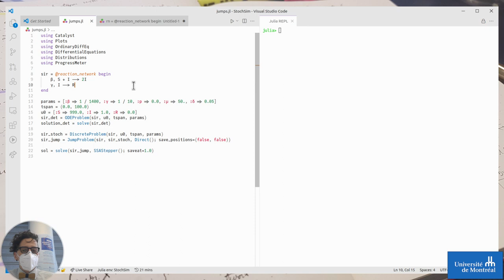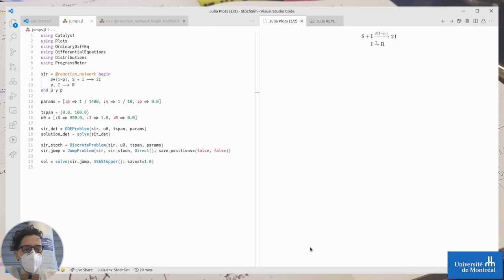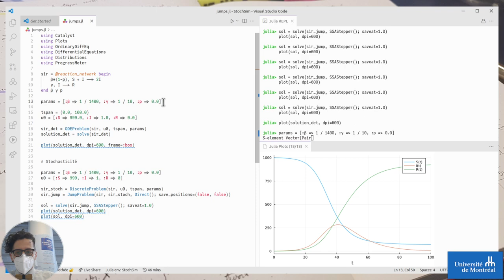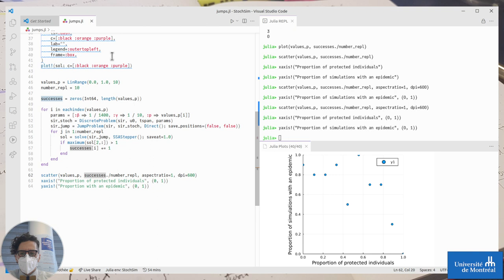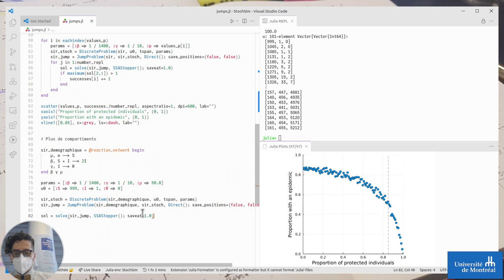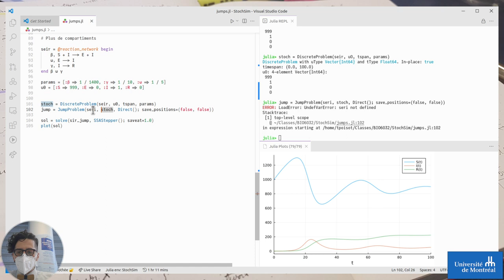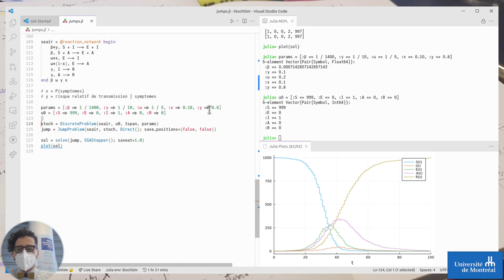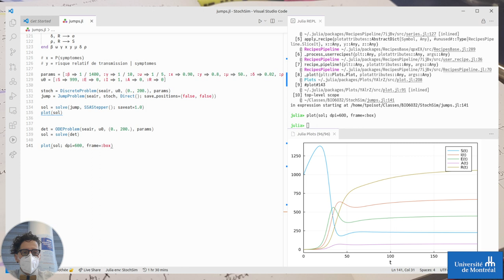BIO6032 - 8 février - Simulations stochastiques